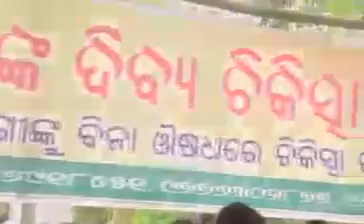Baba Arta trana magical tritment..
Jagasingpur baba Arta trana
Tk barik technical